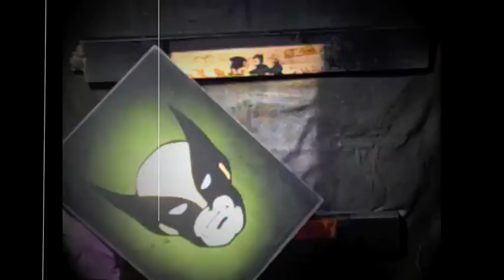Marvels Comics Time Lapse Stencil Art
Time lapse video of prototypes for my first series of vintage marvel character head paintings, inspired by the Jack Kirby style corner boxes that used grace the covers of comics back in the day.